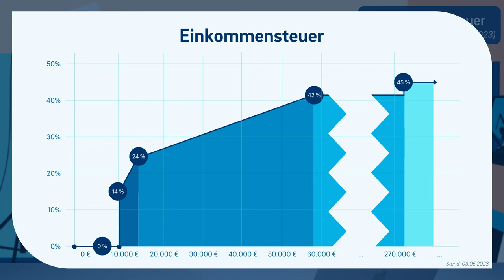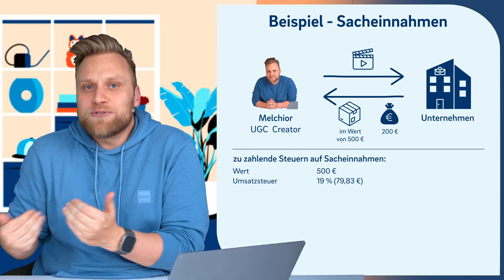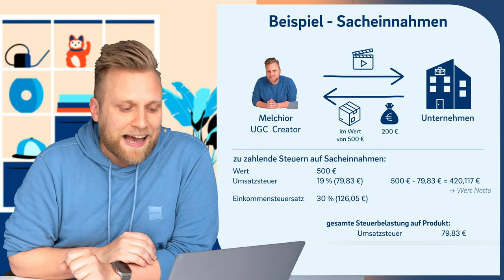UGC-Creator: Buchhaltung und Steuern | Alles was du wissen musst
▬ Mehr Informationen ▬▬▬▬▬▬▬▬▬▬▬▬▬▬▬▬

Der Beruf der UGC-Creator ist relativ neu. Und gerade deswegen birgt er einige Gefahren. Wir erklären dir, worauf du achten musst wenn es um Finanzen, Buchhaltung und Steuern geht. So machst du garantiert nichts falsch!

Download

▬ Empfehlungen ▬▬▬▬▬▬▬▬▬▬▬▬▬▬▬▬

▬ Timestamps ▬▬▬▬▬▬▬▬▬▬▬▬▬▬▬

0:00​ - Intro
0:18 - Was ist ein UGC-Creator?
0:32- Unterschied UGC-Creator zu Influencer
2:35 - 1. Selbstständigkeit
3:13 - 2. Steuerarten
4:26 - 3. Steuerfreibeträge
7:09 - 4. Steuererklärungspflicht
8:04 - 5. Steuern auf Geschenke
10:32 - 6. Steuern auf Geschenke vermeiden
12:17 - Outro